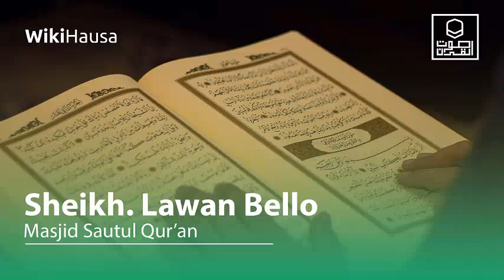Tafsirin Qura'ani daga bakin Sheikh Bello Lawan || Massalacin Sautul Quran